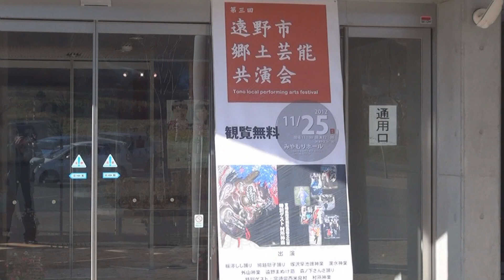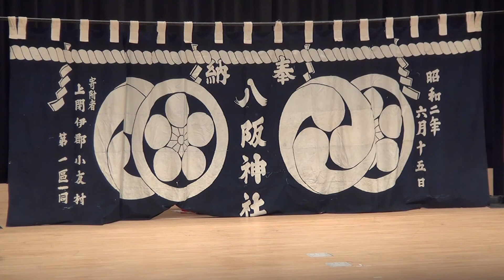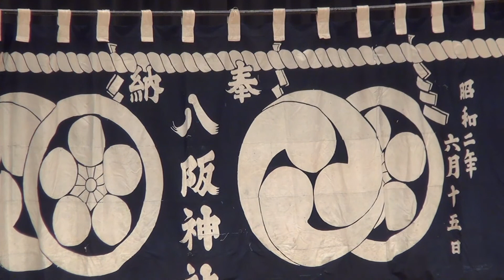第３回遠野市郷土芸能共演会１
佐々木重信さんが撮影してくれました。